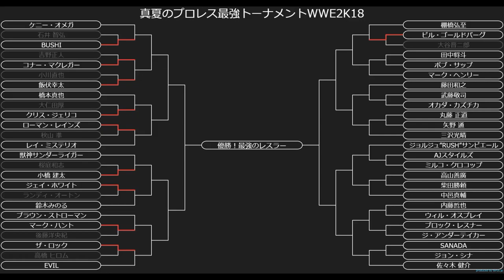【WWE2K18】大谷晋二郎 VS ビル・ゴールドバーグ 真夏のプロレス最強トーナメントWWE2K18 Cブロック１回戦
ゴールドバーグはやっぱりカッコいいね！
大谷のテーマ曲もイイ！
●世界無差別級王者：エメリヤーエンコ・ヒョードル
●IWGPヘビー級王者：ケニー・オメガ
●WWE世界王者：フィン・ベイラー
●WWEユニバーサル王者：棚橋 弘至
●IWGPインターコンチネンタル王者：クリス・ジェリコ
●NEVER無差別級王者：後藤洋央紀
●IWGP US 王者：石井智宏
●ハードコア王者：大仁田 厚
●WWCW王者：ジョルジュ”RUSH”サン・ピエール
●世界無差別級TAG王者：飯伏＆ケニー・オメガ
●GHCヘビー級王者：丸藤 正道
●IWGP TAG王者：金本浩二＆田中 稔

チャンネル説明↓↓
    してます。
③PS3ですか？
    PS4です。
再生リスト
グラフィック：NVIDIA GeForce GTX1080 8GB
メモリ：32GB DDR4 SDRAM(PC4-17000/8GBx4/デュアルチャネル)
ハードディスク：3TB HDD
光学ドライブ：DVDスーパーマルチドライブ